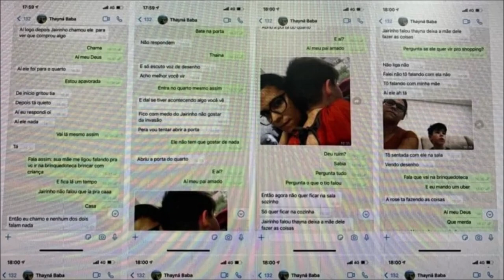CAPETA OU SATANAZ ? MÃE OU PADASTRO ASSASSIN0 ? CASO HENRY BABÁ MUDA COMPLETAMENTE VERSÃO DE SEU ...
CAPETA OU SATANAZ ? MÃE OU PADASTRO ASSASSIN0 ? CASO HENRY BABÁ MUDA COMPLETAMENTE VERSÃO DE SEU DEPOIMENTO

REDES SOCIAS